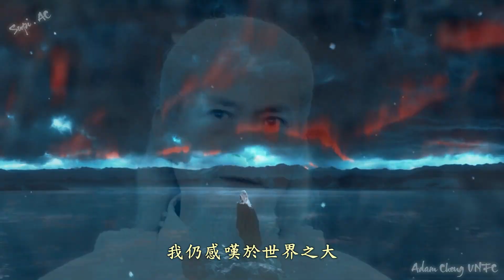[MV] Phu Tử - Gió Nổi Lên Rồi 起風了 (Tương Dạ)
[MV] Gió Nổi Lên Rồi - Trịnh Thiếu Thu / Phu Tử